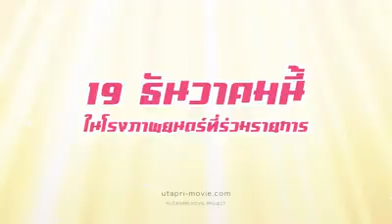รีวิวจากกลุ่มคนที่ชมรอบพิเศษ - Uta no Prince Sama Maji Love Kingdom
นี่คือความรู้สึกของเหล่าปริ๊นเซสที่ถูกพวกเค้าทั้ง 18 คนสะกดทุกสายตาและอิ่มเอมไปกับอาณาจักรแห่งความฝัน "Maji Love Kingdom"

จดจำกันได้ไหมกับถ้อยคำเหล่านี้❓ เคยฟังกันหรือยังกับท่วงทำนองนี้❓
ได้เวลาแล้วที่จะพาคุณเข้าสู่ในอาณาจักรแห่งความฝันไปกับ
🌟ST☆RISH, QUARTET NIGHT และ HE★VENS🌟
คอนเสิร์ตทีจะสร้างปาฏิหาริย์ได้เริ่มขึนแล้ว !
"Uta no Prince Sama Maji Love Kingdom"

ช่องทางติดต่อกับ JAM
JAM Line@ -- line://ti/p/@rdq5729e